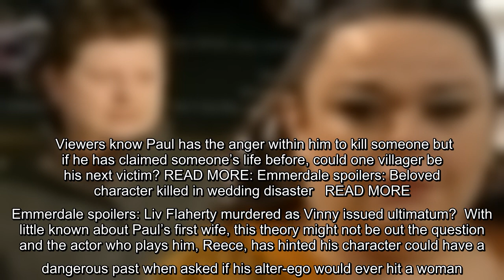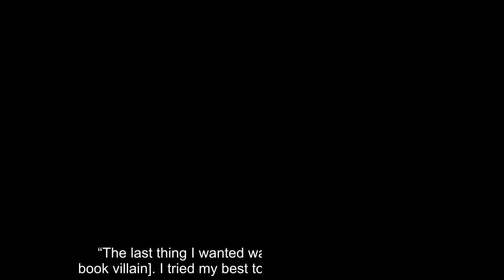Emmerdale spoilers: Paul Ashdale's murderous past exposed in chilling death twist?